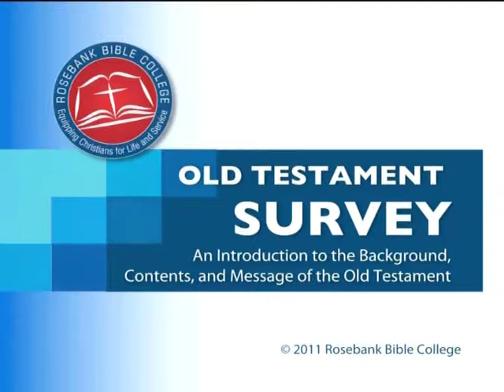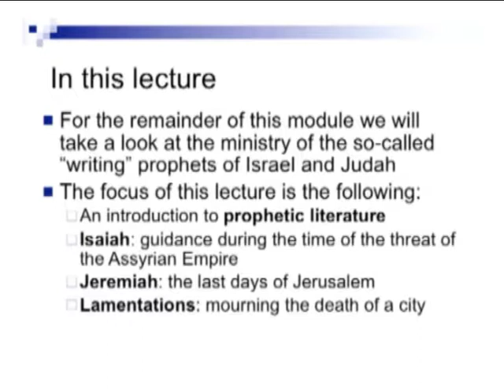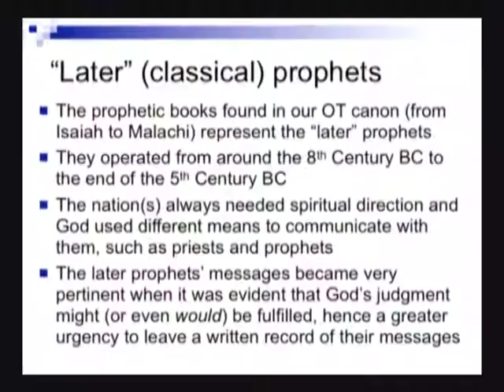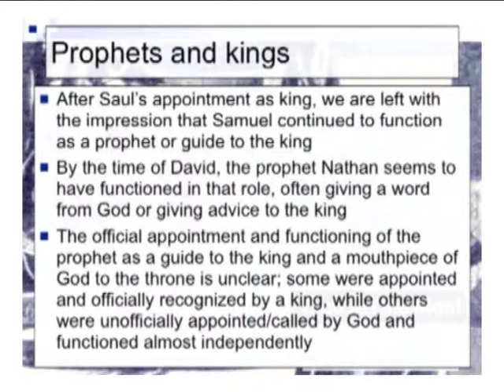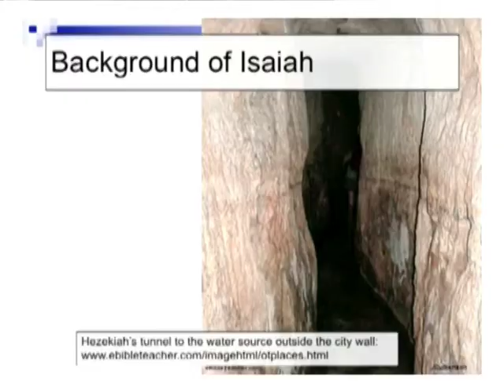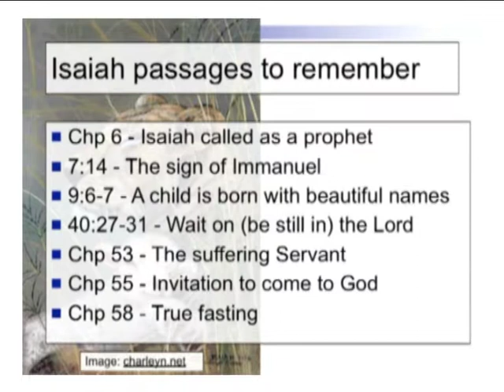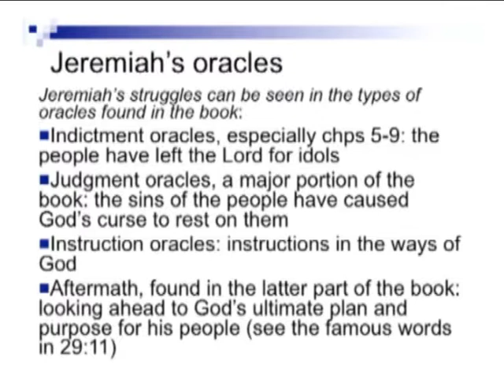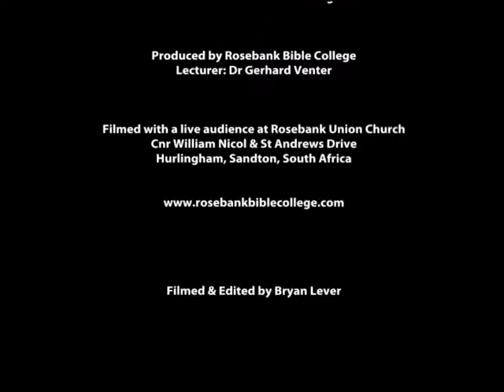2.5 Prophetic Books (Part 1)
An introduction to the prophetic books and a book by book overview from Isaiah to Lamentations
Rosebank Bible College - Module 2: Old Testament Survey - Lecture 5